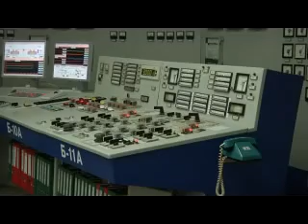Ekonimichuy interes 14 01 11 MPEG1 Web PAL